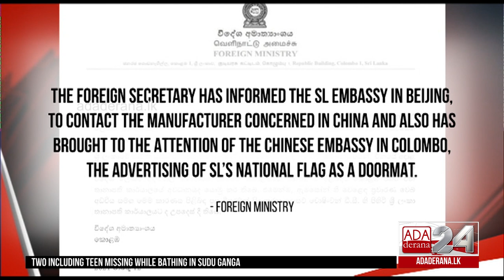Foreign Ministry looks into 'Sri Lanka Flag Non-Slip Doormat' for sale on Amazon (English)